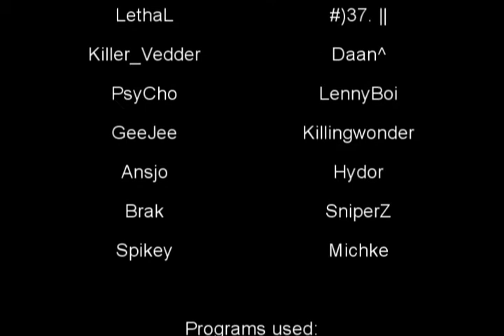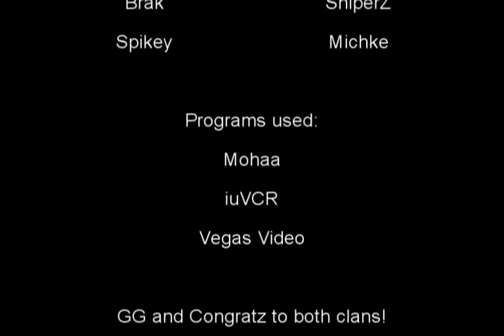MOHAA Multiplayer DEMO - final dutch cup lethal vs bravo legends in eyes SinepleX